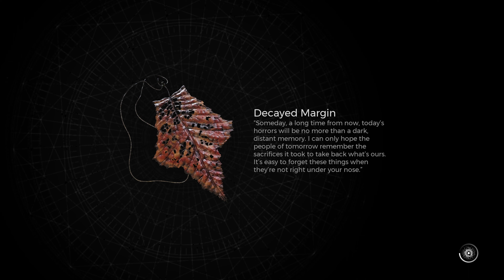Remnant 2 Gameplay (Full Game) Nightmare Part 27 Xbox Series X